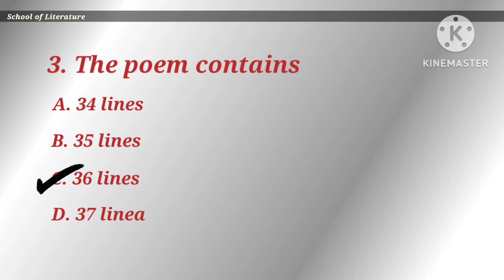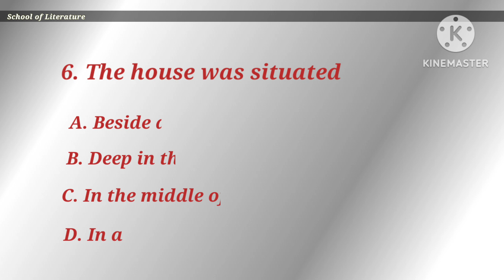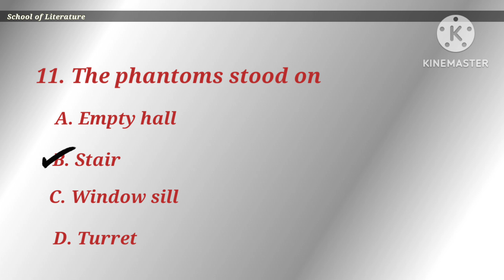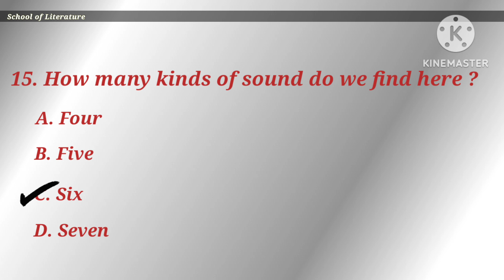MCQs of the poem 'The Listeners' by Walter de la Mare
This video covers MCQs from the stated poem for various types of competative examination. Detail analysis of the poem has already been made for clear understanding, the link of which is below 👇